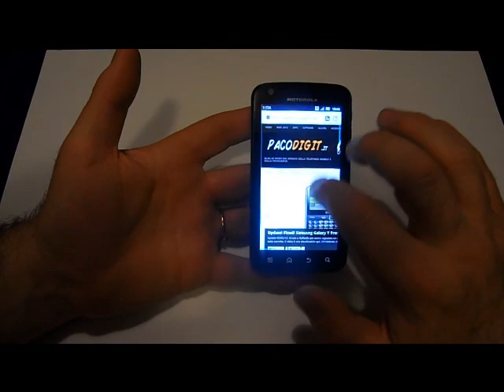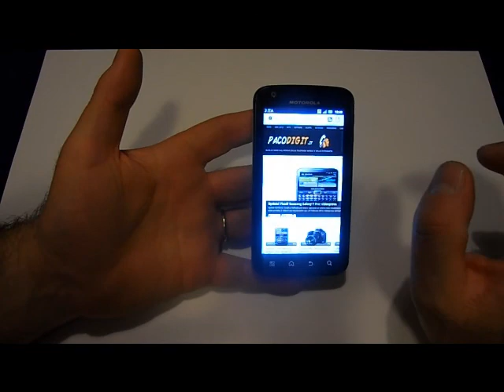Motorola Atrix + Docking Station: videoprova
Motorola Atrix + Docking Station , videoprova by Ivan